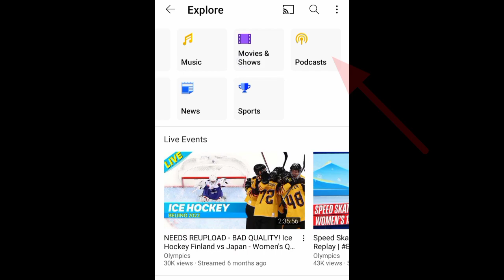Good Update For New Channels 🥰 | YouTube New Update Today 🔥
Good Update For New Channels 🥰 | YouTube New Update Today 🔥 | @manojdeypodcast23 . YouTube New Update. New Update on YouTube 2022. YouTube New Update 2022. Good update for new channels. manoj dey podcast. manoj dey podcast channel. manoj dey's podcast.

Thanks For Choosing This Video 🤝